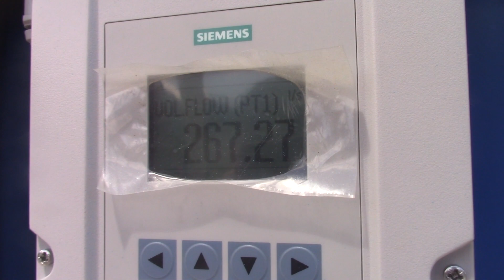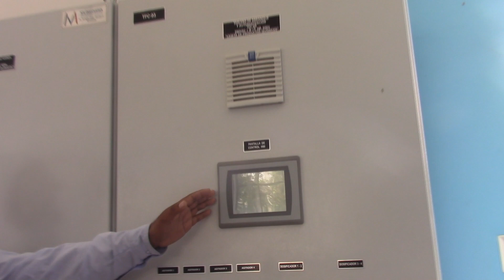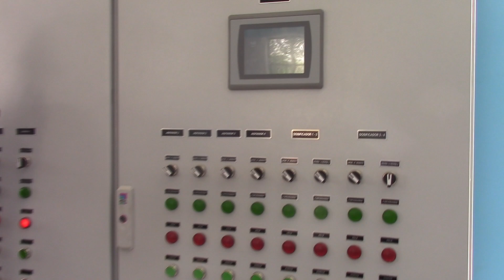VISITA DE CAMPO CON REGIDORES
PLANTA DE CAPTACION DE AGUA